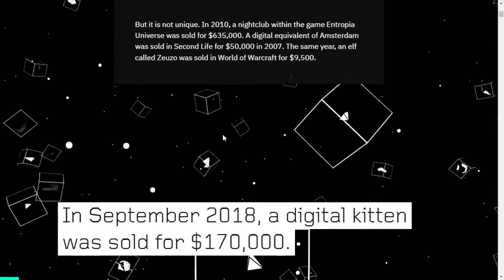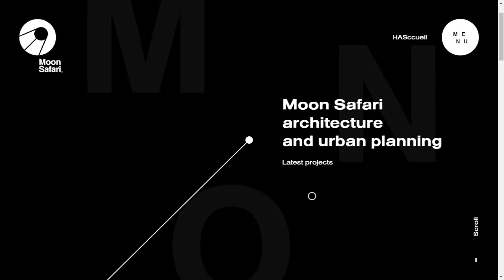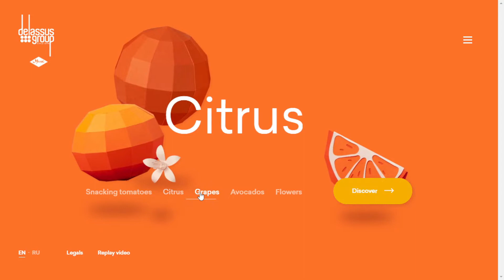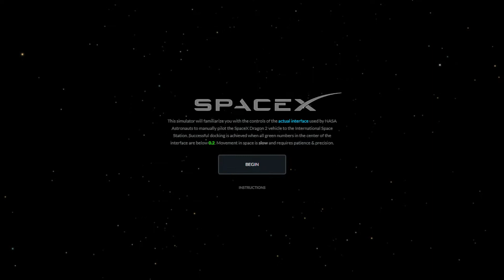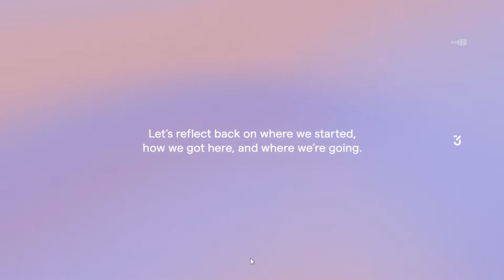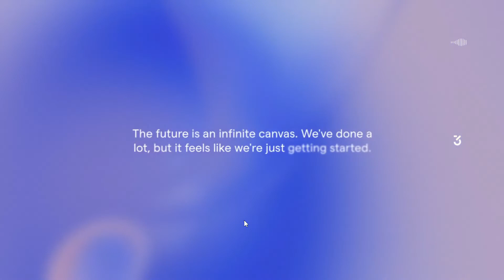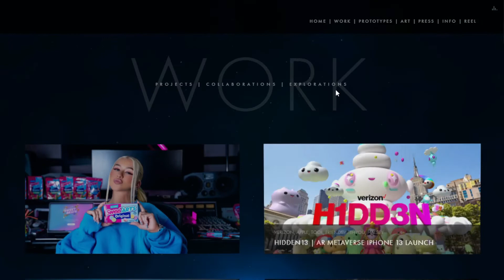10 Excellent UX UI Design Inspiration 2022 | NoorHUB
Today we brought to you a new video about "UI UX Design Trends 2022"
Let's begin 2022 with everything that's in trend!

We take a look today at the trends in web design and links are available in the description below to help you discover what you are searching for best UI UX  Inspiration 2022.

2. turbulent.ca
8. intothetrenches.1917.movie
10. zen.ly